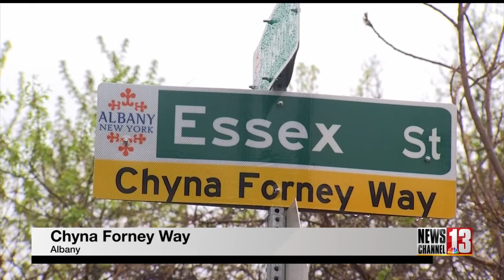Albany street adds new name to honor young murder victim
It's been just over a year since 18-year-old Chyna Forney was killed on Essex Street in Albany. The city of Albany unveiled Chyna Forney Way Tuesday evening.